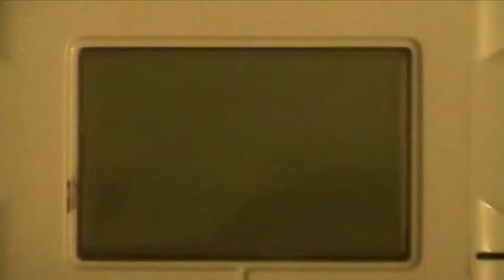Lego Mindstorms Crane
This is the final version of the crane. as you can see the base was well improved from the last one, the turntable stays securely connected to the base, the worm gear slips less, it doesn't tip over as much and when it does it doesn't break as much. I also made a spot to  hold the weight.

Hardware

Base:

The base was the hardest part to design because of how string it had to be, because it had to hold the weight of everything without tipping or breaking under the leverage. There is a 2 pound weight at the back to help ballance.

Crane arm:

The crane arm is moved by 1 motor geared down 1:5 and it is pretty strong, It can lift the whole Lego building in the video when the batteries are fresh (but they were dying in the video) The string it pulled by the pulley on the motor opposite the arm motor.

Thanks to musikConomy for intro/outro music